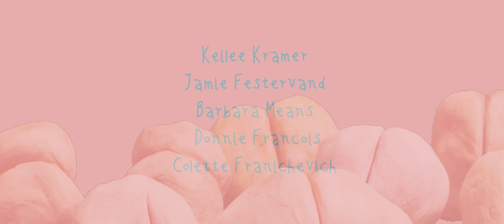The Butt-Cracker (A short comedy film that follows the opening of Yiseul LeMieux's Exhibition)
A short comedy film that follows the grand opening of Yiseul LeMieux's Butt Cracker Exhibition at a prestigious gallery

Producer, Writer, Director: Masson & Yiseul LeMieux

This project was made possible thanks to all of the amazing people who contributed through our kickstarter. We want to say thank you again to all of you!

Jon Street
Rebecca Lirette
Tracy and Chip LeMieux
Justine Fontenot
Eugenia Fishbein
Donnis Francois
Colette Franichevich
Barbara Means
Jamie Festervand
Keilee Kramer
Beth Mirahver

The Butt-Cracker © Masson & Yiseul LeMieux 2023